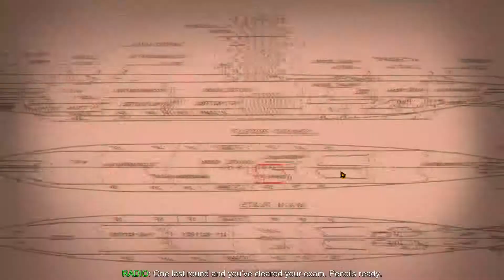Oxenfree. Part 3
Storyline of Oxenfree ||| Adventure